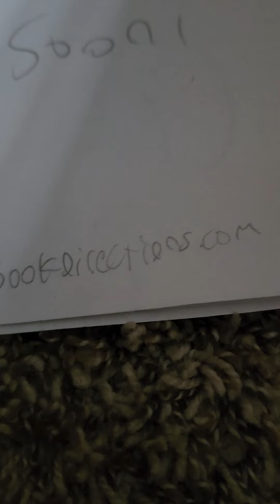Frasier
Author: Joe Diesieyn Illustrator: Jazmyne Sancheaz